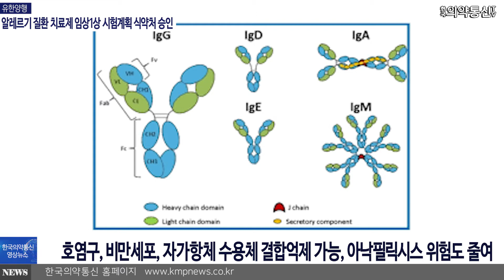유한양행, 알레르기 질환 치료제 임상1상 시험계획 식약처 승인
유한양행 알레르기 YH35324 알레르기 질환 치료제#식약처#의약품#